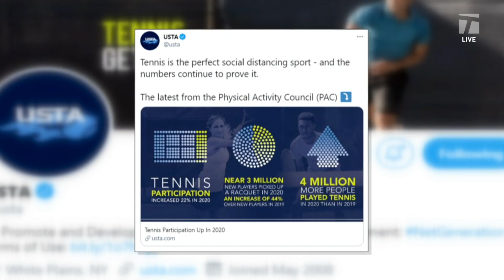Tennis Channel Live: Katrina Adams Interview